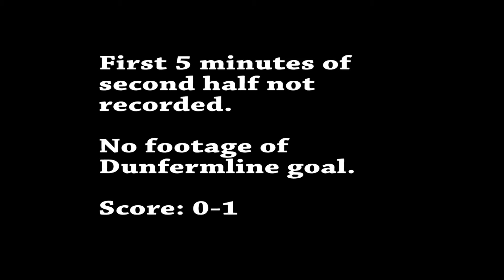SPFL League 1: Ayr United v Dunfermline Athletic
19 Apr 2014
Result: 1-1